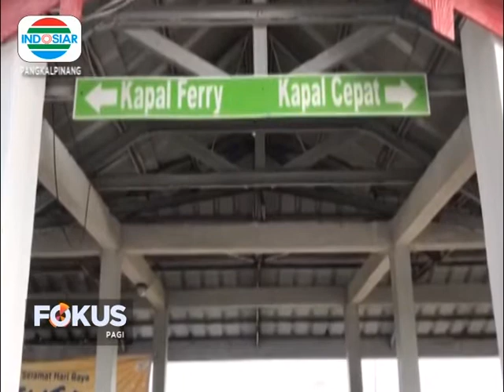KKP MUNTOK TAMPUNG LIMBAH MEDIS COVID-19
Jalan Tampuk Pinang Pura Jembatan 12
Kecamatan Gerunggang, Kota Pangkalpinang